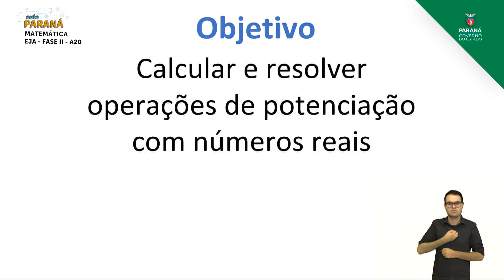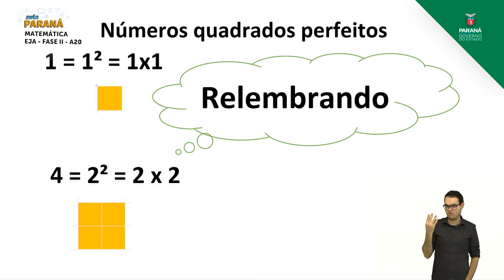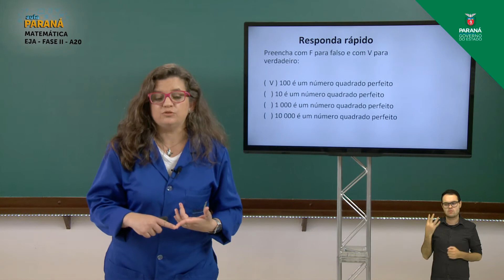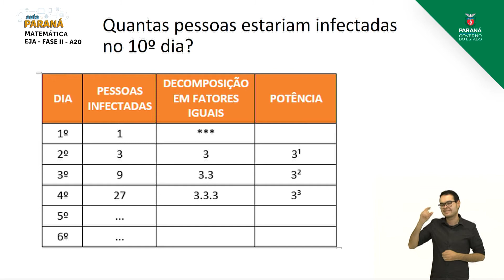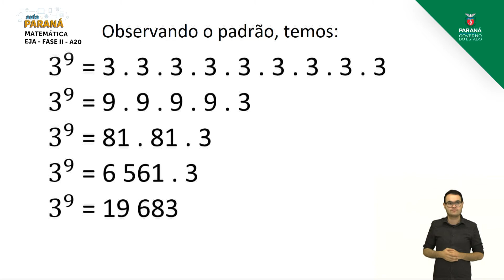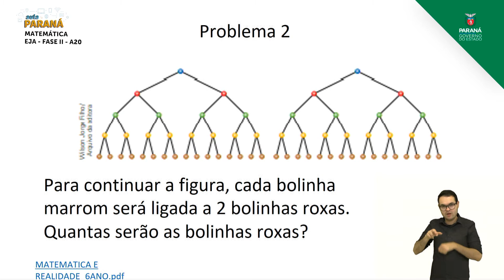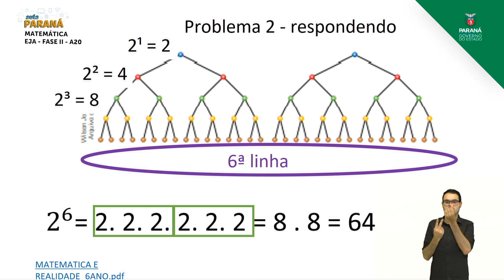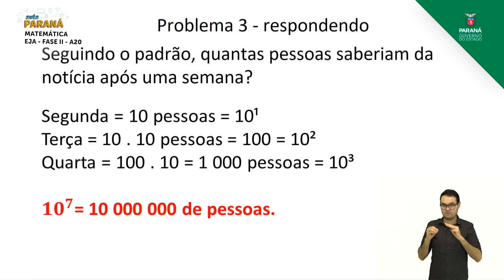2021 | EJA | Matemática | Aula 20 - Potenciação - Parte 2